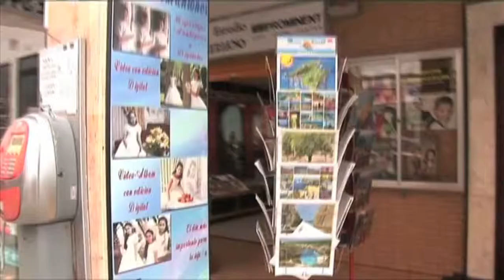Jaume Manresa i Antonia Font